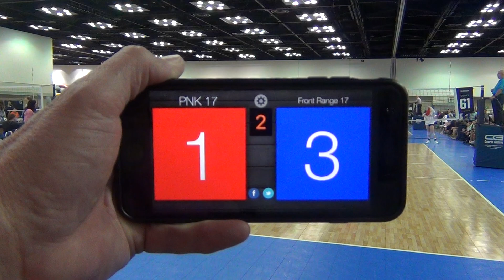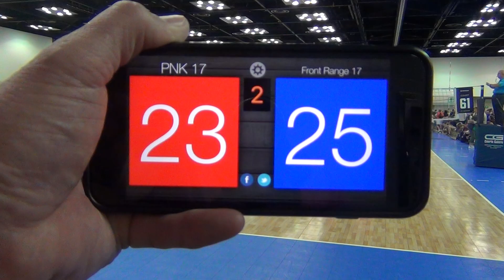FRVBC 17 Silver